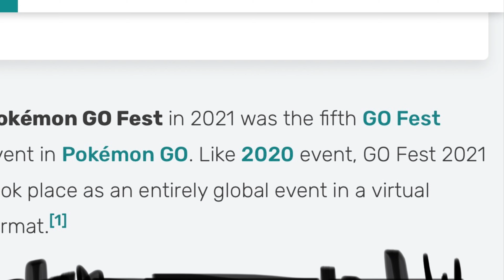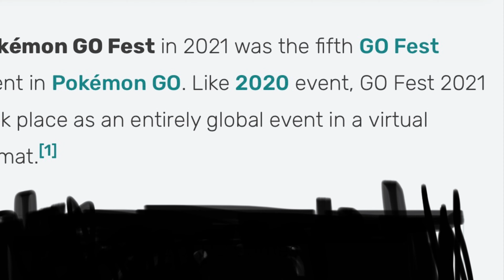More Go Fest Shenanigans (with Bubbius 199)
GO FEST 2021 IS HAPPENING SO OR COURSE I MADE THIS